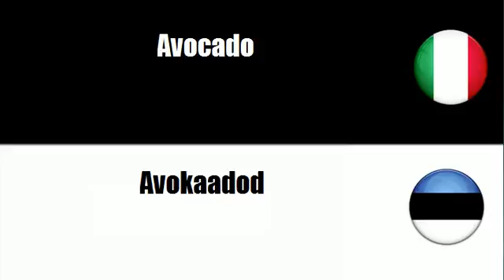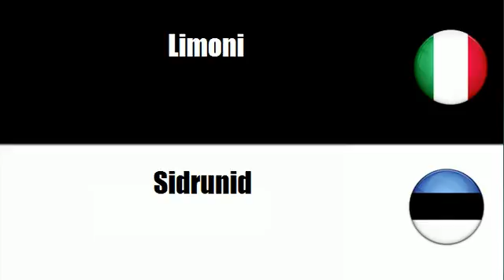Imparare il vocabolario Estone # Argomento = Frutta tropicale